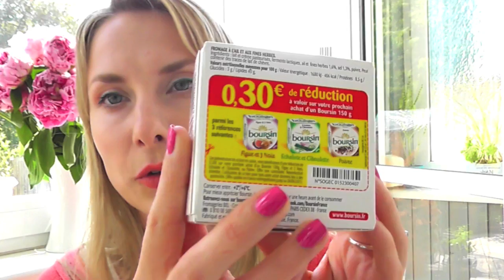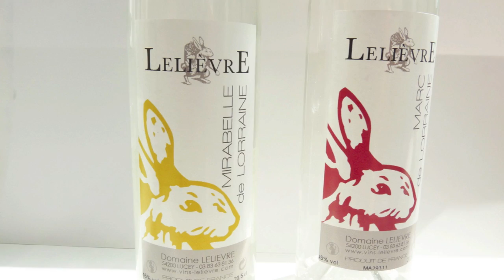Что привезти из Франции, Elena S.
Я всех приветствую на моем канале "une femmes est une femme". В этом видео я расскажу dfv на своем примере, что что стоит привозить из страны гурманов.

Music: Drops of H2O ( The Filtered Water Treatment ) by J.Lang